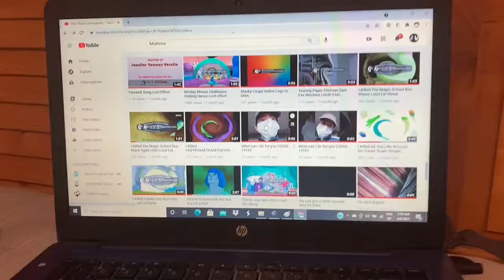Get off my account Mikey you’re not supposed to be there!